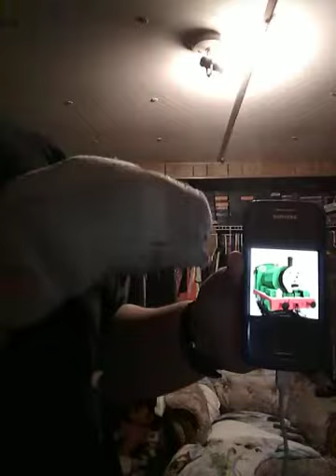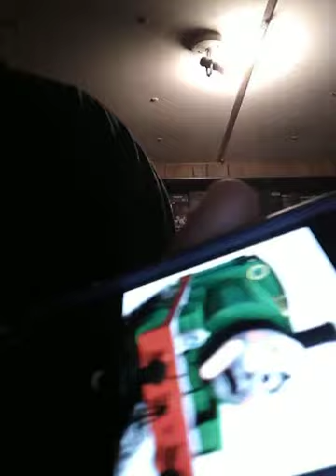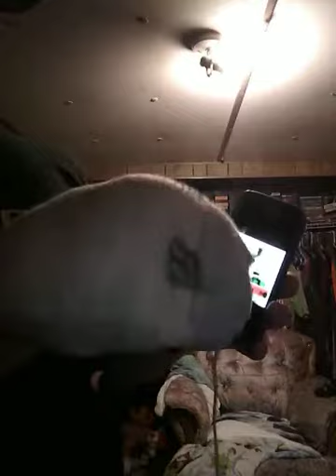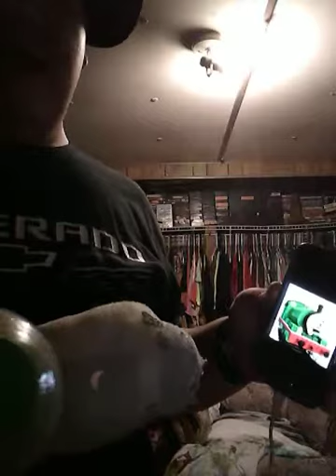Percy's Accident S02E37 Part 1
Me Kenny Scrappy Backpack Map Dora Scooby Tails Amy Shadow Knuckles Sonic Stan Kyle Eric Butters Red Percy Jack Shrek Bowser Junior Toad and The Voice Trumpets

Don't Forget To Get Yourself Ice Mountain Dew Lemon Lime